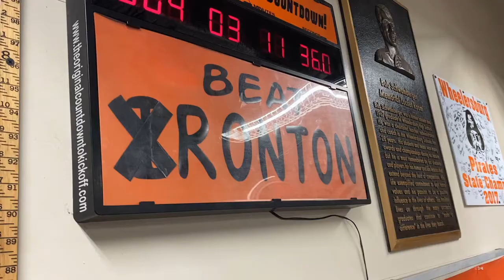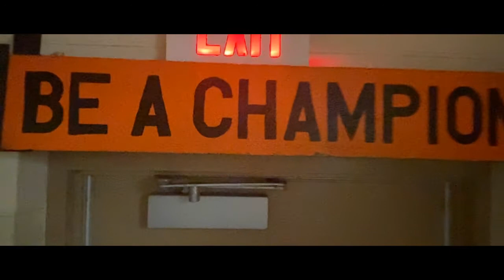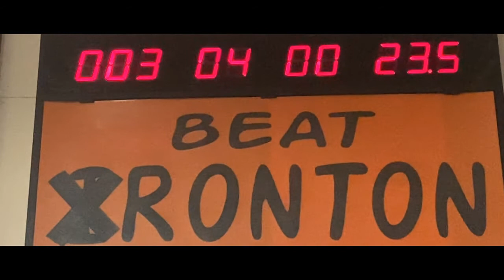Wheelersburg v. Ironton Hype Video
Wheelersburg V. Ironton
11.13.21